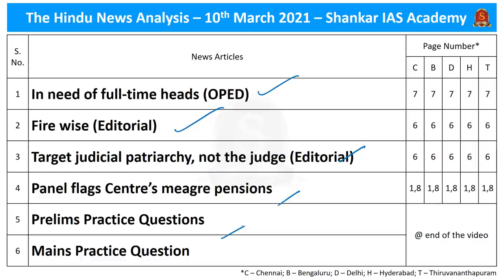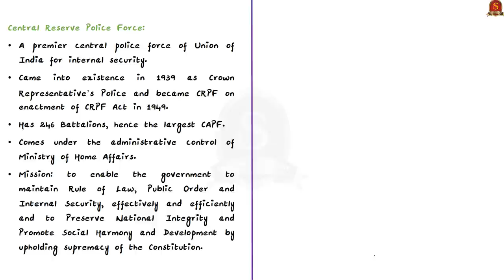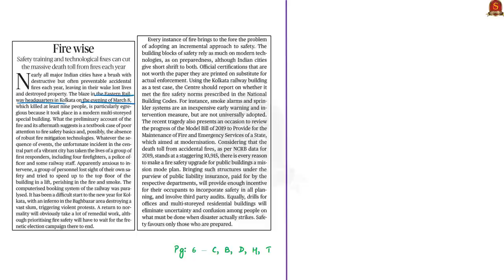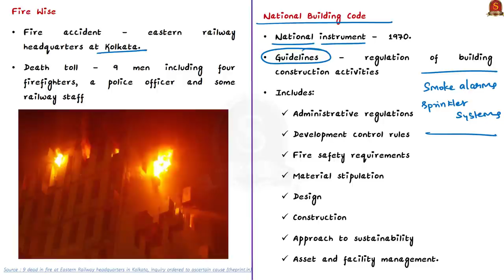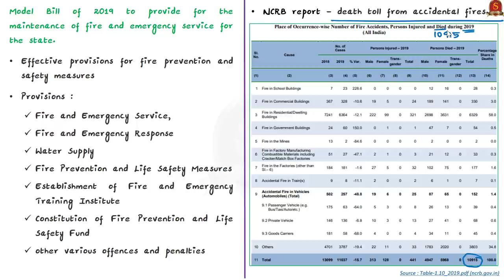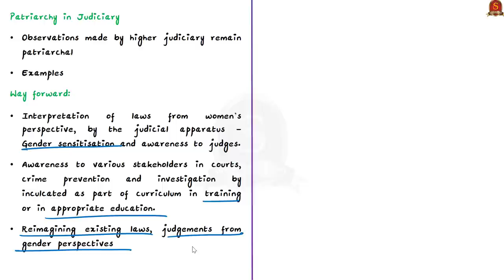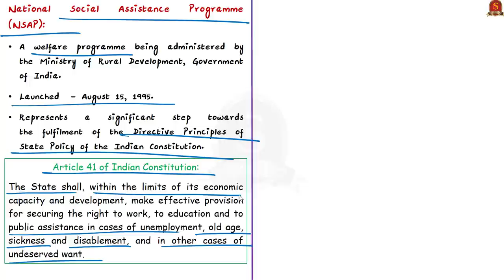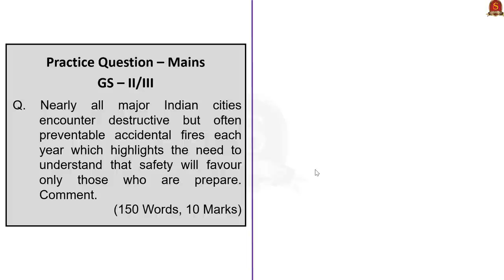The Hindu Daily News Analysis || 10th March 2021 || UPSC Current Affairs || Prelims 2021 & Mains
With respect to the new batch, the academy is conducting FREE entrance exam on 14th March 2021. The syllabus for the entrance exam will be the UPSC Civil Services Prelims syllabus for General Studies and CSAT. It is a free entrance exam, but registration is mandatory.

►►Introduction - 0:00
►►List of Topics - 1:34
►►Time-Stamping of news articles:
1. In need of full-time heads (OPED) - 1:49
2. Fire wise (Editorial) - 10:29
3. Target judicial patriarchy, not the judge (Editorial) - 17:00
4. Panel flags Centre’s meagre pensions - 23:03
5. Prelims Practice Questions - 26:10
6. Mains Practice Questions - 27:51

Important topics such as HeadlessForces FireSafety NationalBuildingCode JudicialPatriarchy NSAP Article41 are vividly discussed in UPSC Civil Services Exam Perspective in this video, with a special Practice cum Revision session in the end.